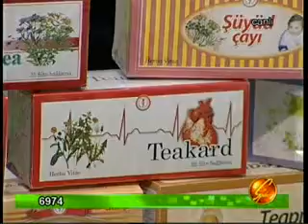HERBA FLORA CARE NOYABR 18